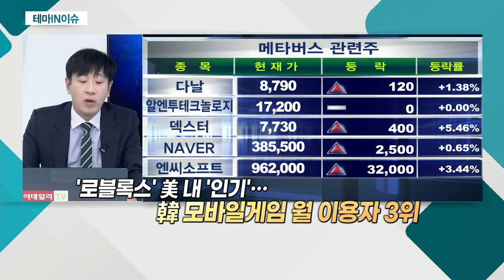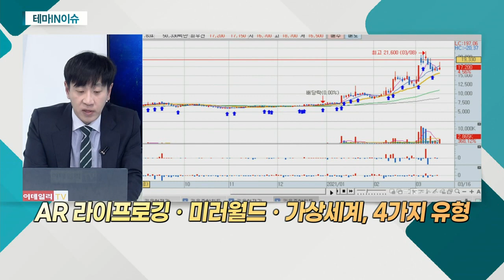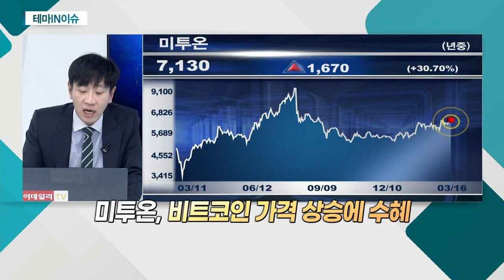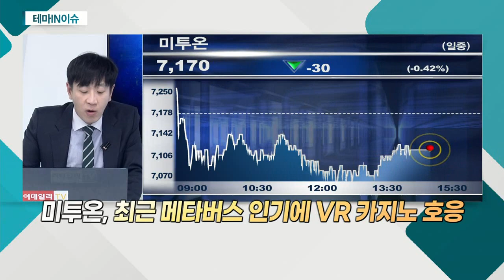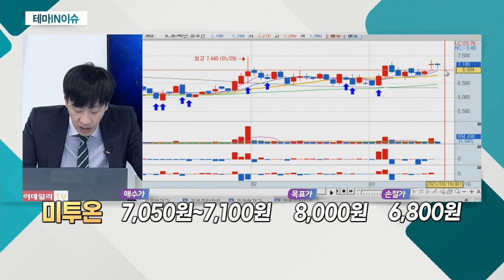미투온(201490)... 메타버스 관련주_테마IN이슈 (20210316)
- '로블록스' 나스닥 상장 추진
- '로블록스' 대표적 메타버스 플랫폼
- 가공ㆍ추상 'Meta' + 현실 세계 'Universe'
- '로블록스' 美 내 '인기'… 韓 모바일게임 월 이용자 3위

미투온(201490)
- 가상화폐ㆍ메타버스 등 모멘텀 보유
- 아시아 '넘버원' 소셜 카지노 기업
- 종속회사 '미투젠' 캐주얼 게임 등 서비스
- 비트코인 가격 상승에 수혜
- 2016년 '드림위즈게임즈' 지분 취득
- 최근 메타버스 인기에 VR 카지노 호응
- 웹툰 전문 플랫폼 '탑코' 1월 업무 협약
- 실적 꾸준한 성장ㆍ성장 모멘텀 보유